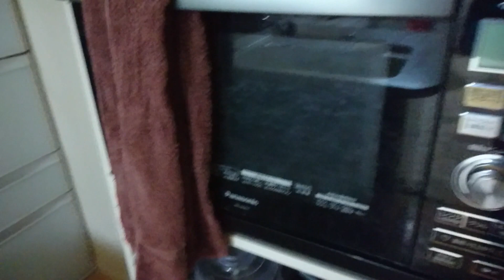葵の成長記録（2018年1月15日くらい）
二人目ができました。

動画はこちらです

つばさ（仮）の成長記録

１００パーセント母乳なので、嫁の食事方法によって影響をモロ受けるので、嫁もできるだけ糖質制限をストイックに実践しているようです。

Featured video

赤ちゃん
赤ちゃん本舗
赤ちゃん名前
赤ちゃん 便秘
赤ちゃんポスト
赤ちゃん あせも
赤ちゃん 下痢
赤ちゃん イラスト
赤ちゃん 熱
赤ちゃん 咳
赤ちゃん あせも
赤ちゃん アトピー
赤ちゃん アプリ
赤ちゃん 歩く
赤ちゃん 頭
赤ちゃん アレルギー
赤ちゃん 遊び場
赤ちゃん 汗
赤ちゃん アルバム
赤ちゃん アイス
子供
子供浴衣髪型
子供服
子供浴衣着付け
子供 名前
子供浴衣着せ方
子供部屋
子供 髪型
子供熱中症
子供 浴衣
子供 遊び場
子供 遊び
子供 あせも
子供 朝ごはん
子供 アプリ
子供 アルバム
子供 アレルギー
子供 編み込み
子供 アトピー
子供 足が痛い
一歳誕生日
一歳半
一歳児
一歳
一歳半検診
一歳 離乳食
一歳 おもちゃ
一歳 ケーキ
一歳三ヶ月
一歳10ヶ月
二歳
二歳児
二歳半
二歳 誕生日
二歳 おもちゃ
二歳 言葉
二歳の誕生日
二歳 絵本
二歳 食事
二歳 男の子
子供
子供服
子供髪型
子供服ブランド
子供 名前
子供部屋
子供自転車
子供遊び場
子供服福袋